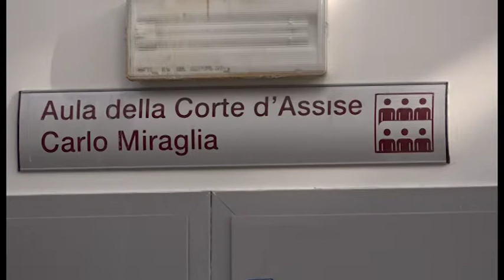Banca Etruria, falso in prospetto: processo rinviato al 20 gennaio